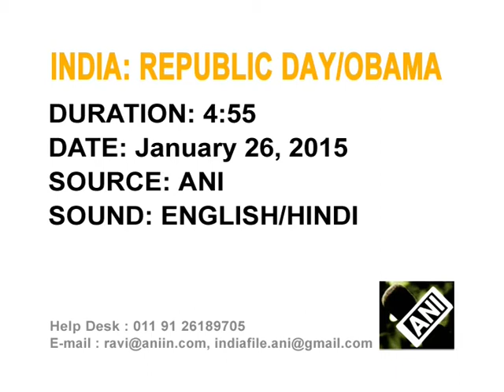26 jan, 2015 - Rain on India's parade, but Obama visit keeps spirits high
26 jan, 2015 (ANI): India celebrates its 66th Republic Day, although rain threatened to dampen the excitement around U.S. President Barack Obama's landmark visit to India, amid a vibrant display of its rich heritage and military prowess.